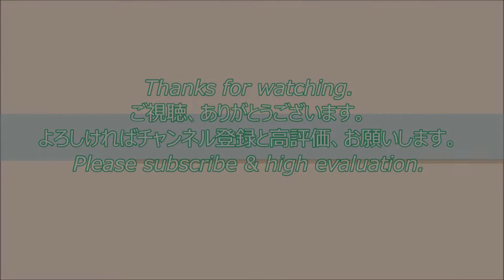冬の鳥たち winter birds in Japan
寒い北国の冬にたくましく生きる鳥たちの様子です。It is a state of birds that live robustly in the cold northern winter.
風彩光真 光と影の写真家・世界を歩く旅作家
大里康正
Light&Shadow Photographer
Travel writer walking around the world
Yasumasa Oosato

☆配信者情報
光と影の写真家。
世界を歩く旅作家。
Light & shadow photographer
Travel writer walk around the world
写真撮影、旅記事作成依頼も歓迎です。
下記のアカウントのいずれかに連絡を下さい。
大里康正
Requests for photography and travel articles are also welcome.
Please contact one of the accounts below.
Yasumasa Oosato